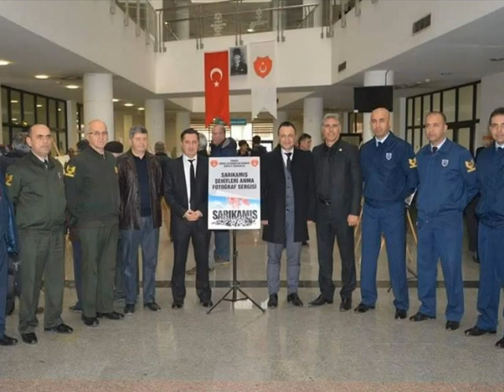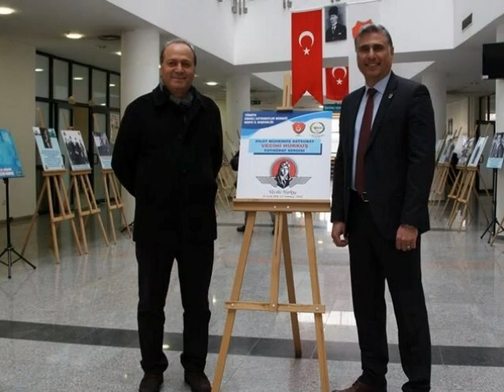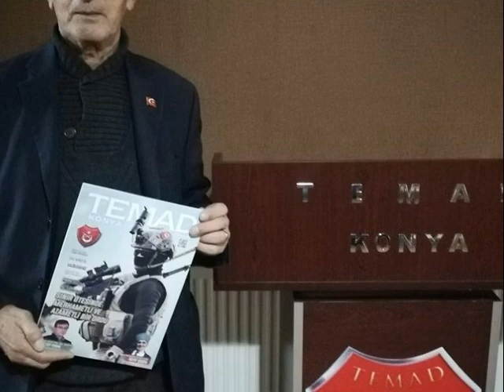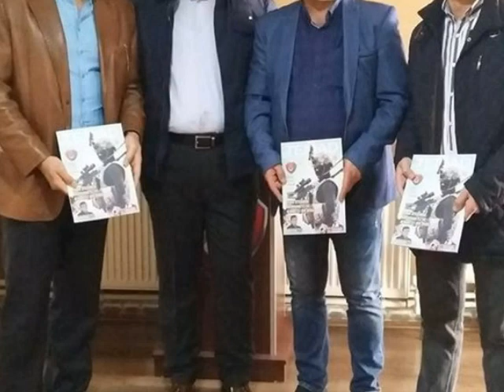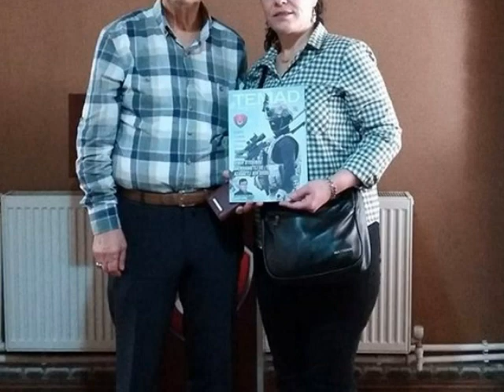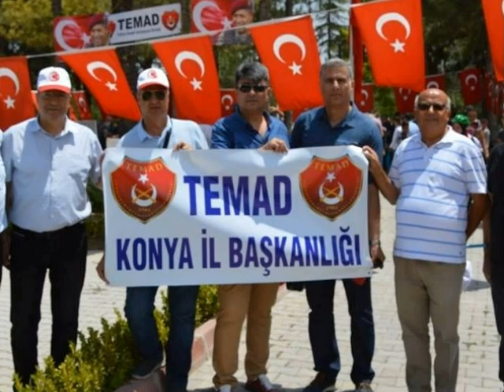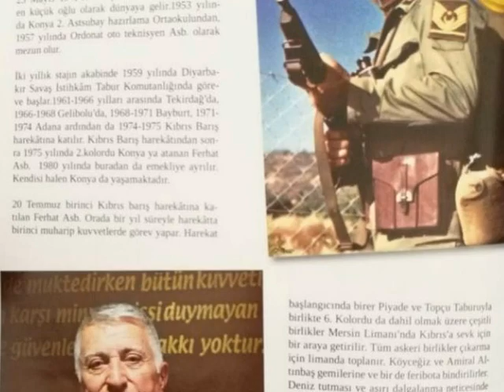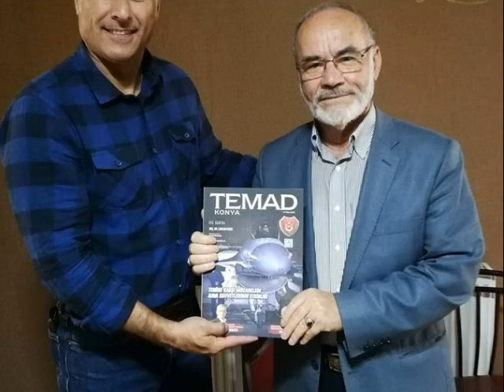KONYA( TEMAD )EMEKLİ ASTSUBAYLAR DERNEĞİ KURULUŞ YILDÖNÜMÜ ANISINA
KONYA  TEMAD  17 EKİM TÜRKİYE EMEKLİ ASTSUBAYLAR  DERNEĞİ KURULUŞ  YILDÖNÜMÜ  ANISINA